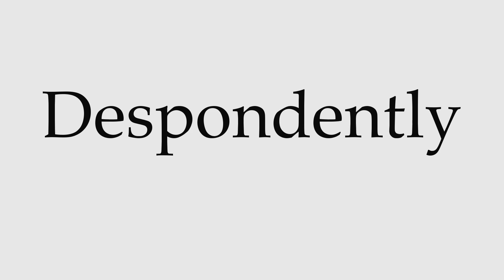How to Pronounce Despondently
This video shows you how to pronounce Despondently